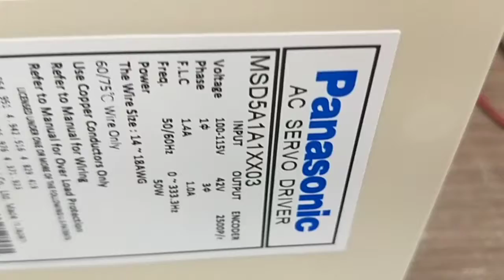Panasonic (Matsushita) MSD5A1A1XX03測試影片(Working test for repair/used parts)-工控王國